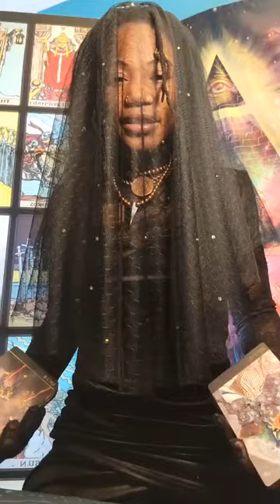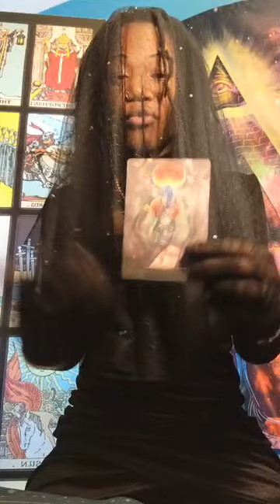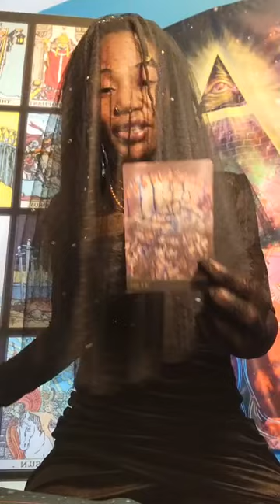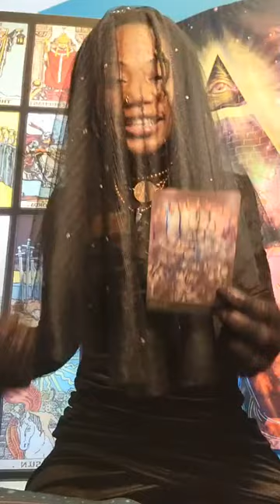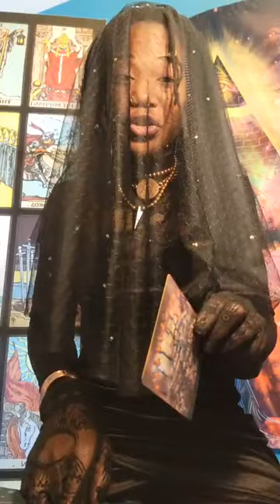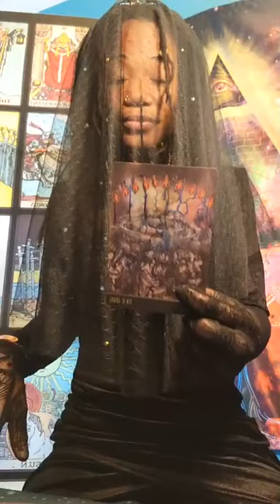MOON DAY 🌒🌕🌘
Book Now

🌐Follow me💫

💰Gratitude💚🫂